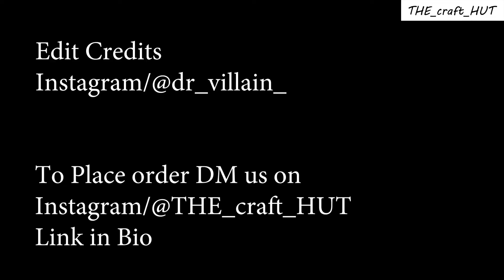How to Make Bird Kite at Home | Plastic Bag Kite Making | Srinithi Sivakumar | DIY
Kite Making in Tamil
How to make BIRD KITE at Home using Plastic Bag.
Kaathadi seivadhu epadi.
paravai vadiva kaathadi seivadhu epadi.
Kite Making at home.
Kite Making using Plastic Bag.

Required things To Make Bird Kite are : [ Plastic Bag, Scissor , Tape , Thread ]
What are you waiting for?! Make you own Bird Kite and Fly High !

Bird Shaped Kite Making!

Edited with : @premierpro

If you like this or have any suggestions or feedback.